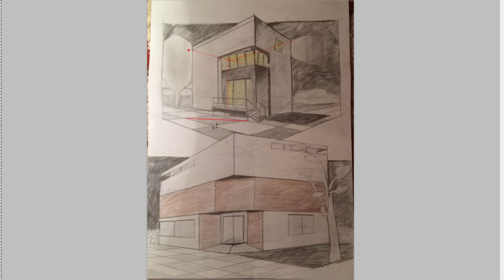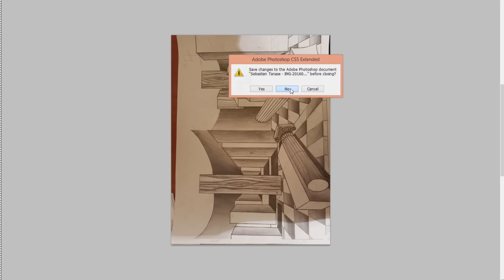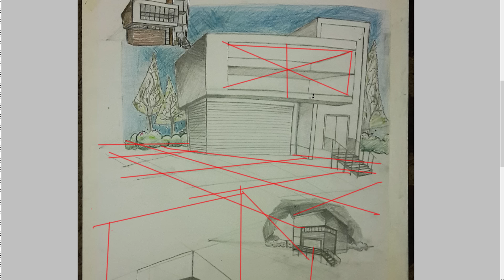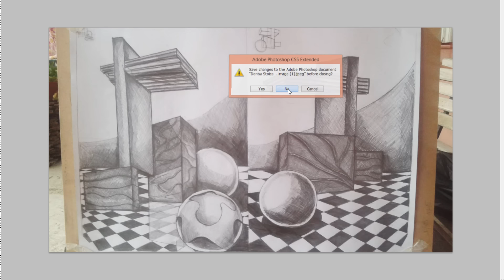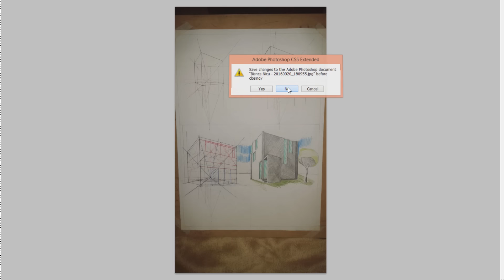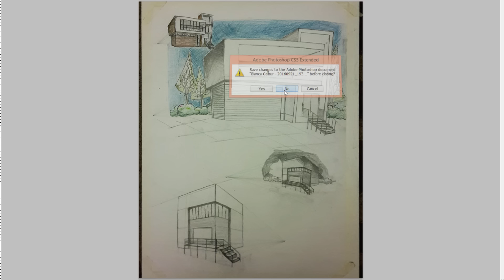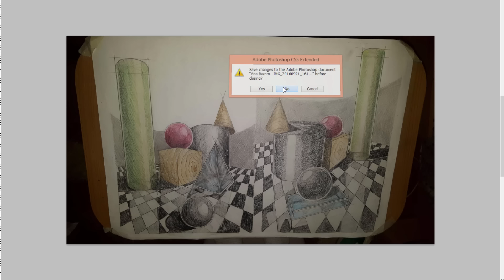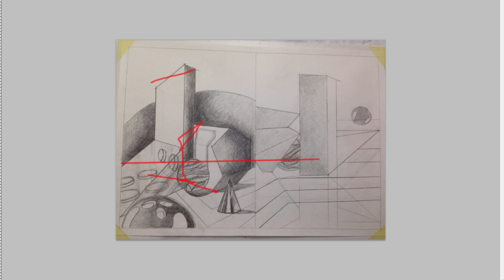Corectura 22 Sept - Greseli de perspectiva pe care le fac toti incepatorii